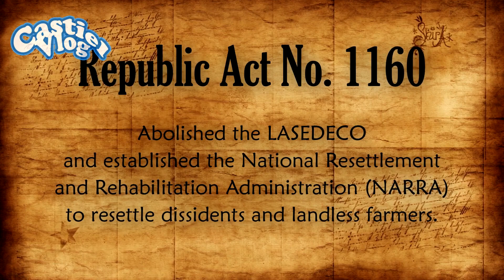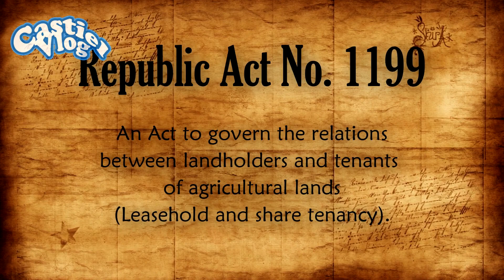Ang Tatak ng Tatlong Pangulo na sina Ferdinand Marcos Sr., Ramon Magsaysay at Manuel Quezon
Ang Tatak ng Tatlong Pangulo | Ferdinand Marcos Sr., Ramon Magsaysay at Manuel Quezon

Ferdinand Marcos (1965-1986) - Siya ang nagpatupad ng mga programa sa New Society, Bagong Lipunan, at Green Revolution. Siya ay naging kilala sa kanyang mga proyekto sa imprastraktura, kultura, at edukasyon. Naging diktador sa ilalim ng Batas Militar mula 1972 hanggang 1981.

Ramón Magsaysay (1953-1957) - Kilalang "Man of the Masses." Ipinakita ang malasakit sa mga mahihirap at nagsulong ng malinis at may integridad na pamahalaan.

Manuel L. Quezon (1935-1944) - Unang Pangulo ng Komonwelt ng Pilipinas. Nagtakda ng mga reporma sa edukasyon at nagsulong ng mga proyekto para sa pambansang wika.

Narrator:
Alexander Castiel Leonen

Edited by:
Lyzander Leonen